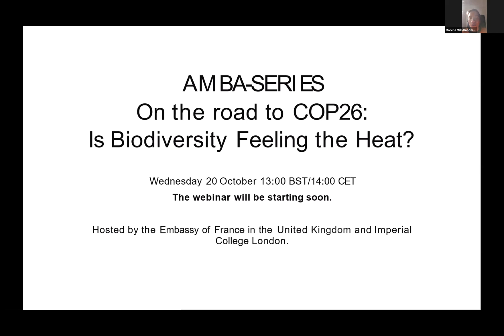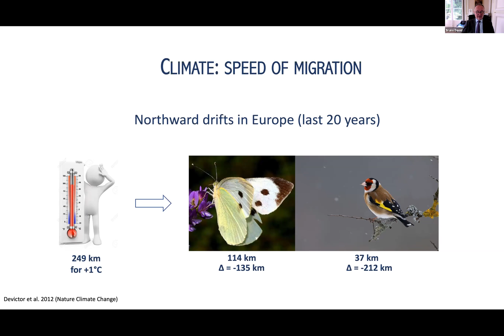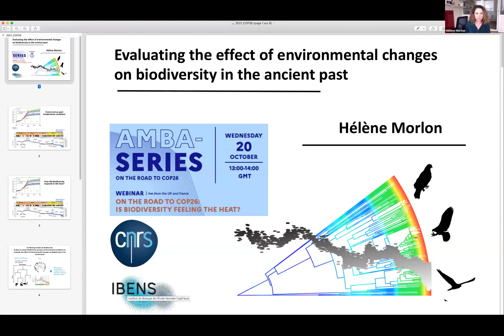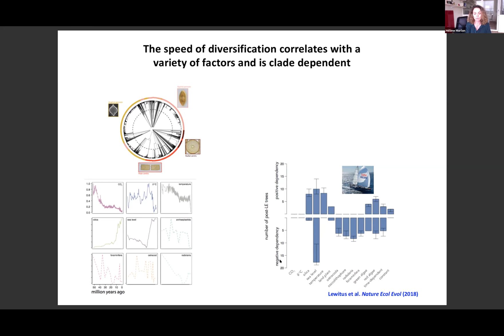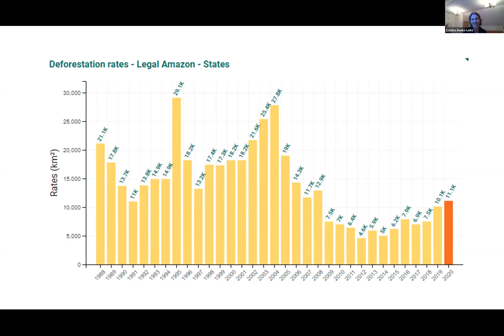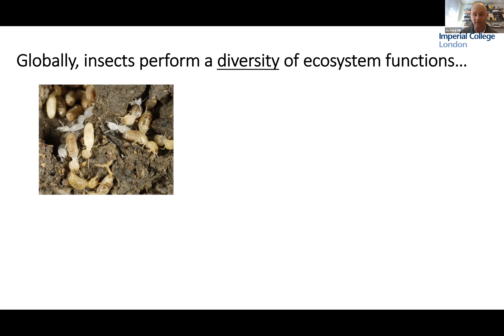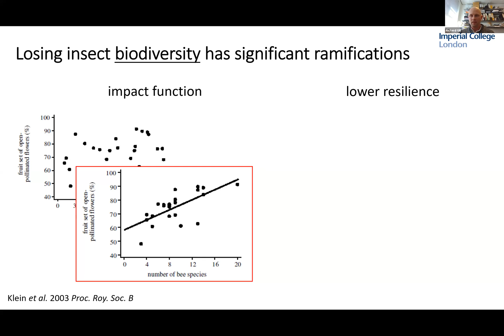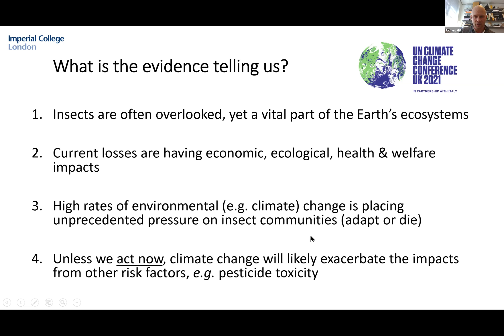Ambaseries On the road to Glasgow: Is biodiversity feeling the heat?